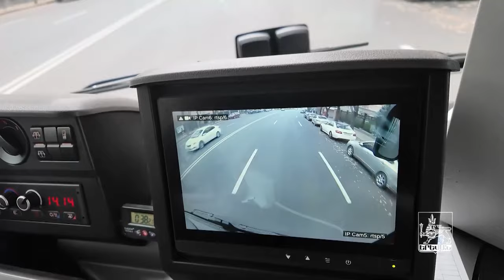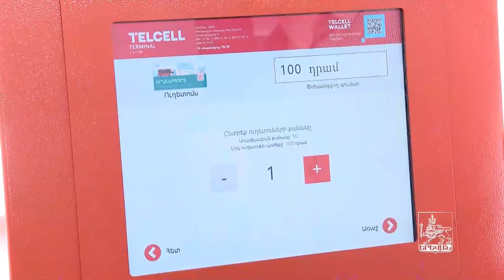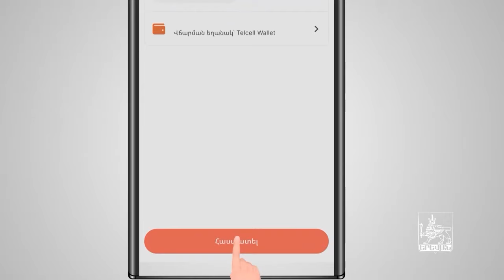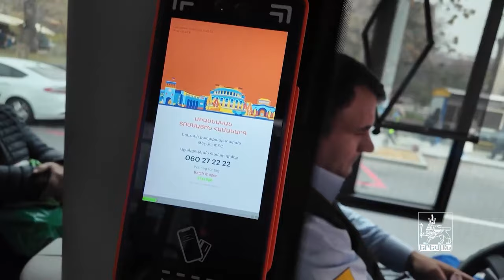Հանրային տրանսպորտի միասնական համակարգ. քաղաքապետարան